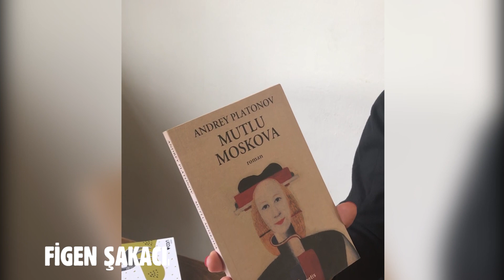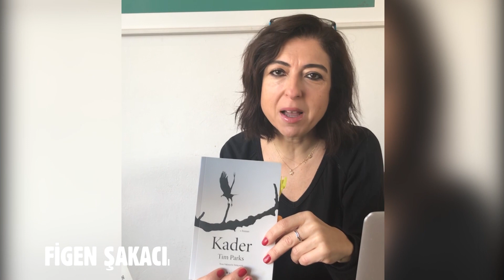Yazar Figen Şakacı: "Bu kitap okuma ve yaygınlaştırma kampanyasını canı gönülden destekliyorum"